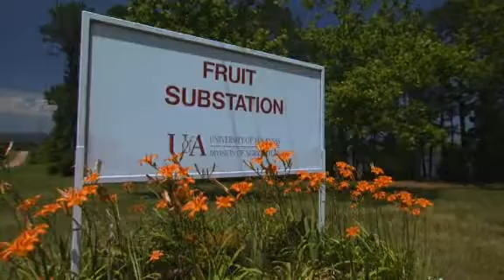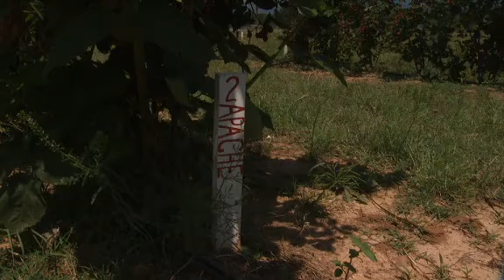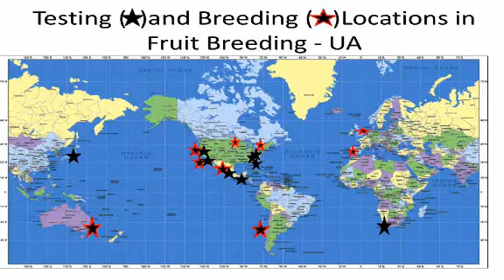Breeding Blackberries to Feed the World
John Clark heads the largest blackberry-breeding program in the world, and a Research Frontiers video shows how varieties originally developed to withstand the Arkansas heat are making it possible for farmers worldwide to produce those nutritious berries closer to local markets. Follow the process from seedlings to blackberry cobbler